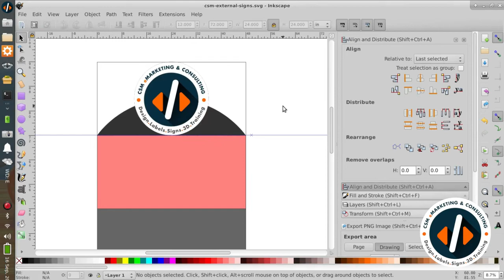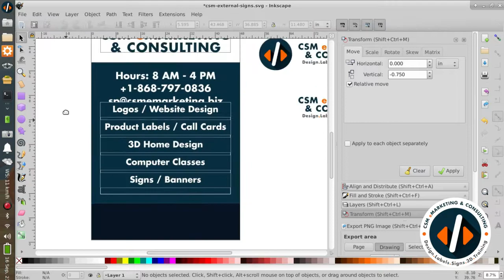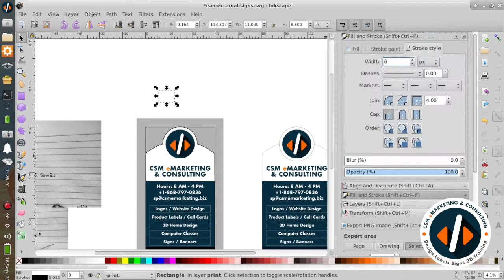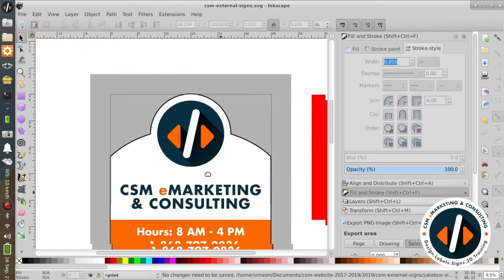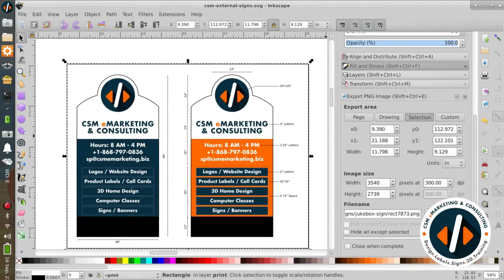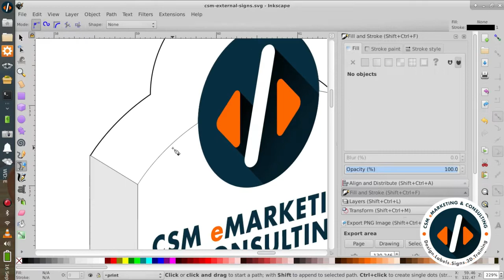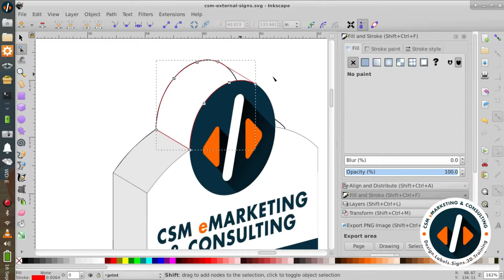[Timelapse] Design External Totem Signs in Inkscape | Trinidad Sign Company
Design External Totem Signs in Inkscape | Trinidad Sign Company.
In this video we show you how to go from a Totem Sign Sketch, to a Computer Aided Design (CAD) in Inkscape or any other Vector Graphics software, using Real-World Measurements.

➖➖Ad➖➖➖➖➖➖➖➖➖➖➖➖➖
Need a New Logo Design?
Get Your Professional, Original Logo Design in 3 Days.
Rush Orders also Available.

Software used in this video:
Inkscape – a professional vector graphics editor for Linux, Windows and macOS. It's free and open source.

Overview of the Process:
    1. Make a Pencil Sketch of Client’s Totem Sign.
    2. Add Real-World Measurements to the Sign Sketch. Use Inches and Feet.
    3. Send to the computer via Wifi, Bluetooth, Email or USB.
    4. Import into a Vector Graphics software like Inkscape, Adobe Illustrator, Corel Draw or Affinity Designer.
    5. Draw the overall Sign shape and add the different parts that make up the full sign.
    6. Add Colours.
    7. Put Detailed Measurements on the Drawing.
    8. Make a copy of the final drawing and Convert it to an Isometric / Orthographic 3D version with basic shading, lighting, shadows.
    9. Print Artwork and send to the Department head for Approval.
    10. Upon Artwork Approval, Send Email Copy of Artwork to Client for Approval.
    11. Next Step – Build the Totem Sign in a 3D Package like Blender, Cinema 4D, Maya, 3DS Max or Modo. The purpose is to Previsualize the Completed Totem Sign in 3D with Real-World Materials and Lighting. To also capture and solve any problems before we begin building with real materials. Look out for that process in our next video.